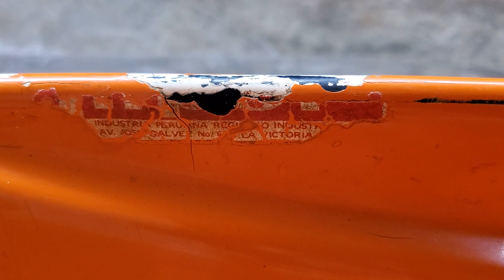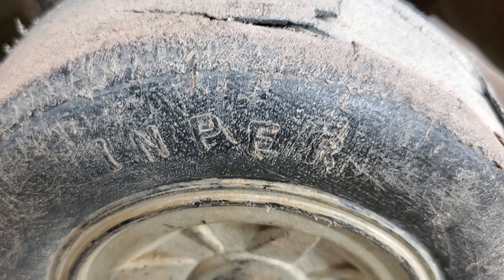BATMAN ENORME BATIMOVIL A PEDAL ANTIGUO MARCA INPER AÑOS 60 REVIEW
¡¡ VISITA NUESTRA TIENDA VIRTUAL EN FACEBOOK ROVERLAND COLECCIONABLES !!
EN EL PERÚ TAMBIÉN SE FABRICARON BATIMOVILES A PEDAL Y ACA LES PRESENTAMOS UNA MUESTRA DE ELLO, LA MARCA INPER PODRIA SER LA ABREVIACIÓN DE INDUSTRIA PERUANA. TE MUESTRO LOS DETALLES DE PINTURA, LOGOTIPO Y TICS PARA SABER SI ES ANTIGUO UN COLECCIONABLE , ME HUBIESE GUSTADO MUCHO TENERLO CUANDO ERA UN NIÑO Y AL MISMO TIEMPO ME IMAGINO LOS MOMENTOS DE FELICIDAD QUE DIO A MUCHOS INFANTES EN LOS AÑOS 60 70 Y 80, SON COSAS QUE EN LA VIDA NO TIENEN PRECIO ...